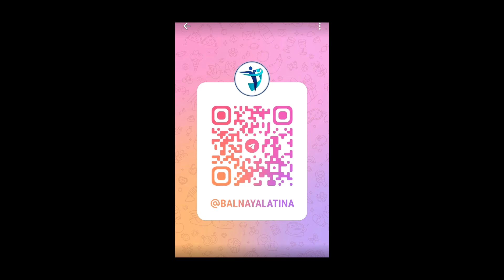Реплейс/ Уолк/ Экстендед/ техника шага Бальная Латин Румба Ча-ча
латиноамериканскиетанцы

Всем привет, Меня зовут Герман. Я такой же танцор Латиноамериканской программы Бального танца как и вы. Весь сознательный возраст я занимаюсь изучением Латины. Занятия с педагогами, изучение танцевальной литературы и общение с носителями танца - все это то , что сформировало у меня определенное видение танца, которым я хочу с вами поделиться.

Мой Видео Блог посвящен разбору Стилистических тонкостей в Латиноамериканской программе Бального танца. Первые выпуски повещены объяснению терминологии, которая в последующих уроках поможет понять, как на самом деле должна выглядеть танцевальная фигура. Думаю будет интересно